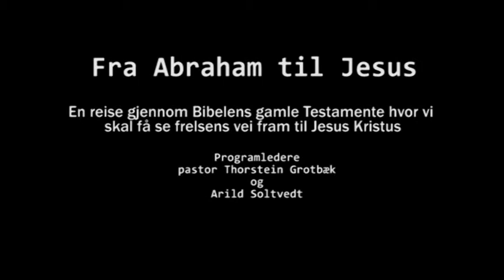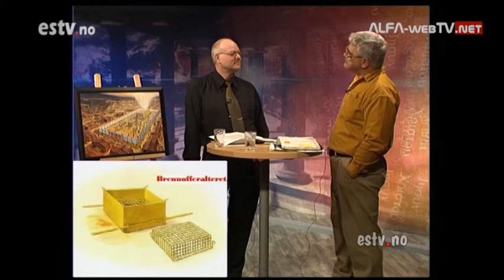Fra Abraham Til Jesus - #12 - Tabernaklet Forgården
Pastor Thorstein Grotbæk og Arild Soltvedt tar oss med på en reise gjennom Bibelens gamle Testamente hvor vi skal få se frelsens vei fram til Kristus
Denne serien inneholder i alt 33 programmer og nye programmer i serien publiseres på og her på YouTube hver uke fremover.
Programmet er produsert av ES-TV og tilrettelagt for internett av Alfa-Webtv.net